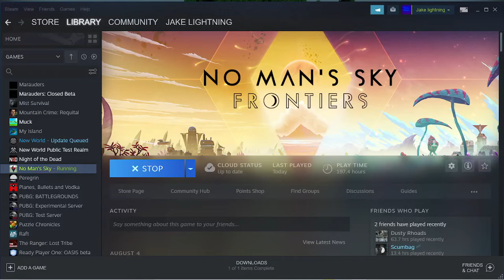LIGHTNING STORM IN SPACE....